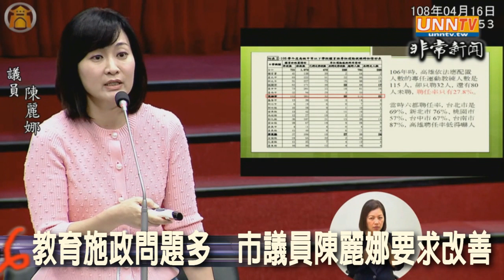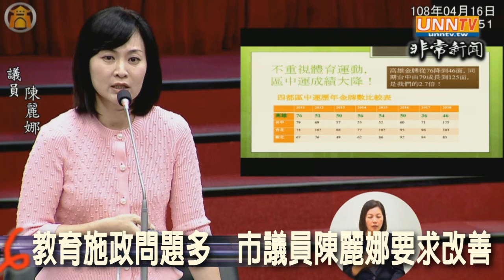教育問題多-陳麗娜要求改善(影音取材自高雄市議會)